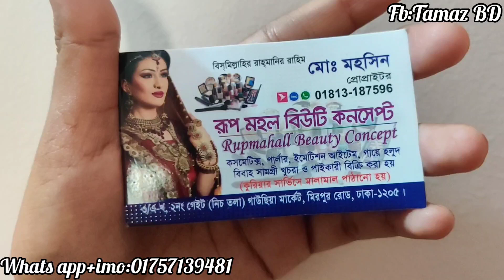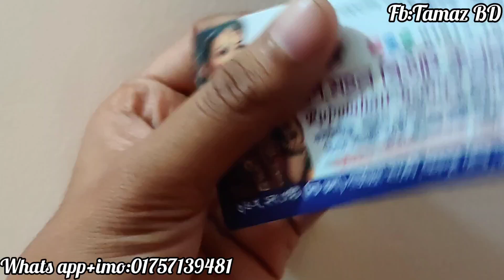মাএ ৫৫০ টাকায় দারুণ সব ডিজাইনের পার্স/550tk ladies purse collection